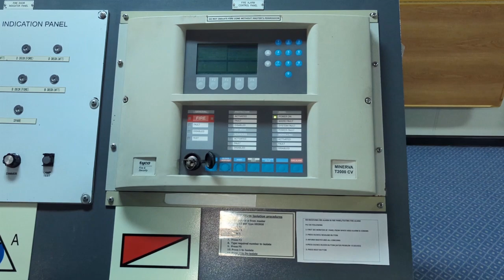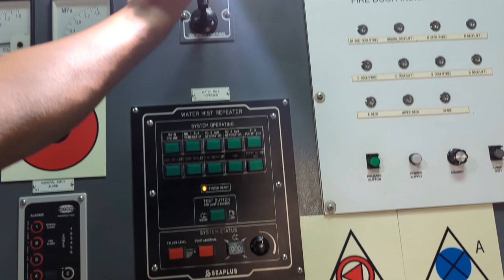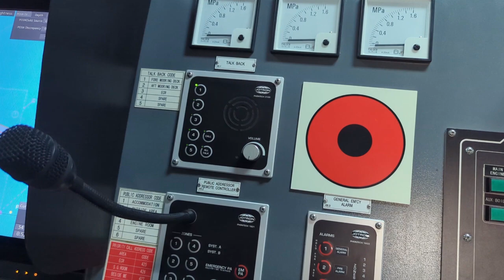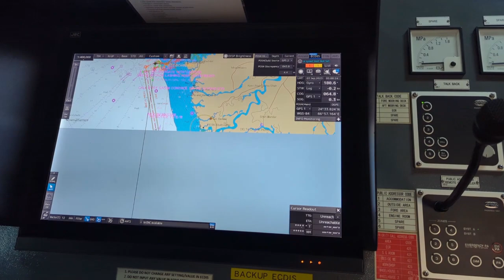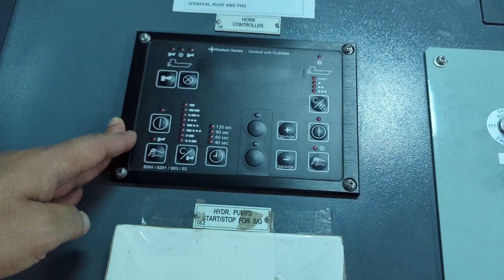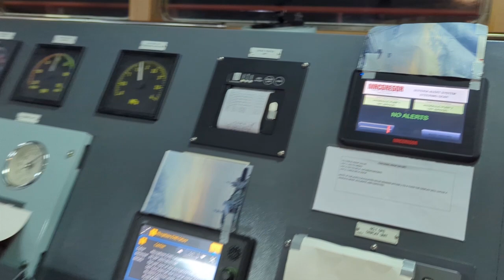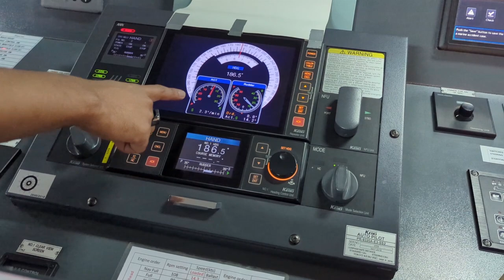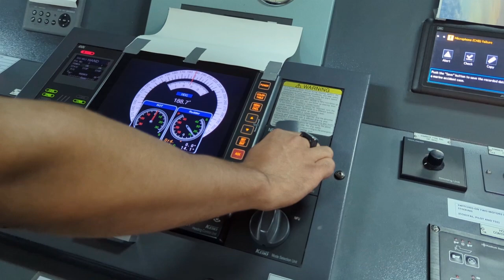Ship Familiarization || Bridge Equipment || Sailor360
Hello Navigator ! Today our topic-Ship Familiarization || Bridge Equipment || Sailor360
Video Sections:
0:00 - Introduction
0:52 - Explanation

I actually referred and I hope this is now clear to you as well